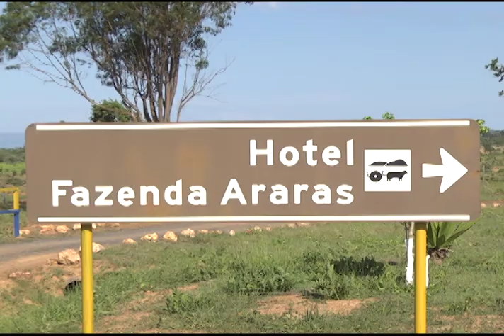16/02/2017 – JORNAL DO PRODUTOR –Turismo Rural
Já pensou em curtir os momentos de lazer ordenhando vacas, montando a cavalo e caminhando por matas fechadas? Em Formosa, Goiás, as atividades típicas da fazenda tem se tornado um atrativo para um público cada vez mais interessado no Turismo Rural. Existe um Hotel Fazenda totalmente voltado ao setor, no qual o contato com os animais é o carro chefe. Assista.